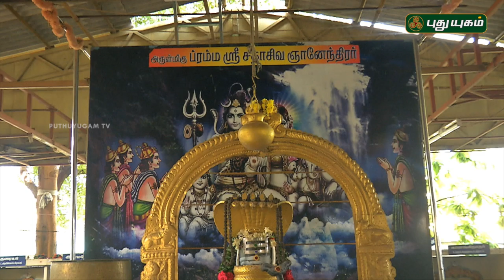Aalayangal Arputhangal | PROMO | 05/01/2019 | PuthuyugamTV